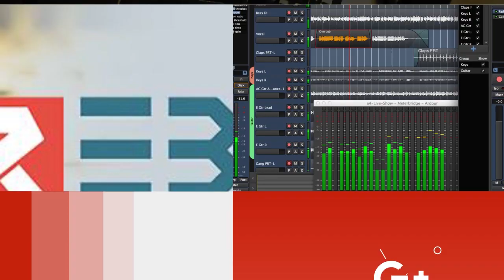قيادية لـPKK تكشف عبودية PKK للأنظمة الغاصبة لكوردستان